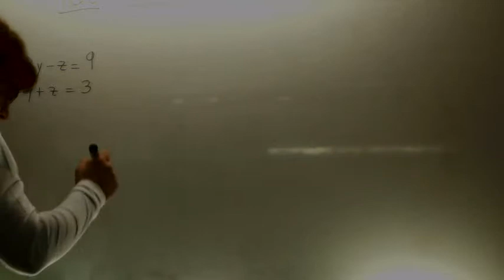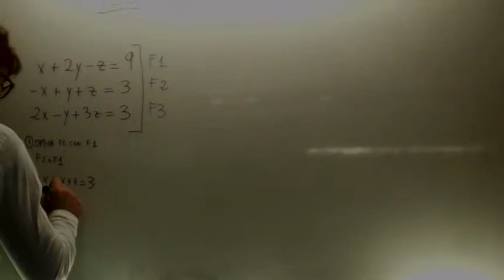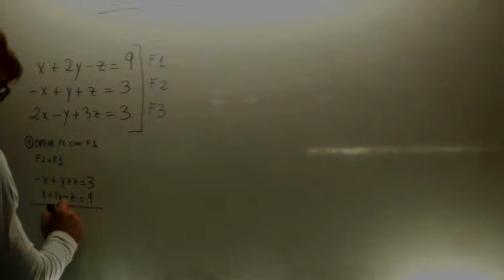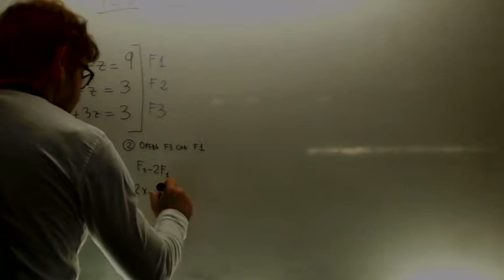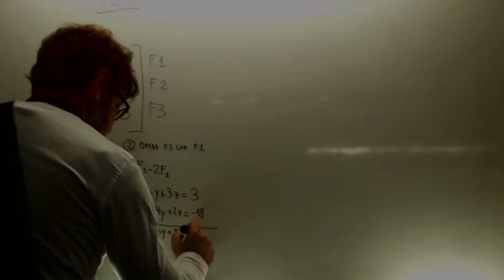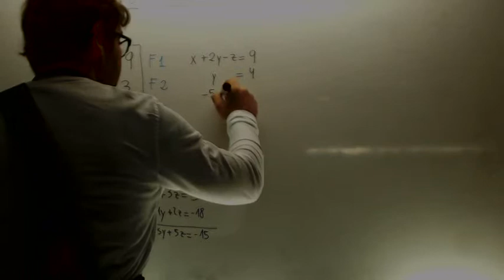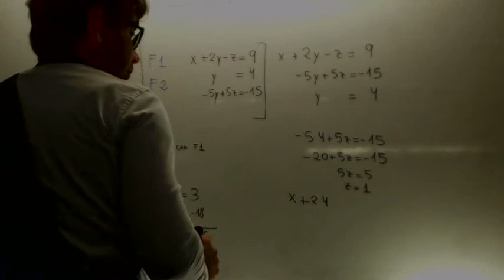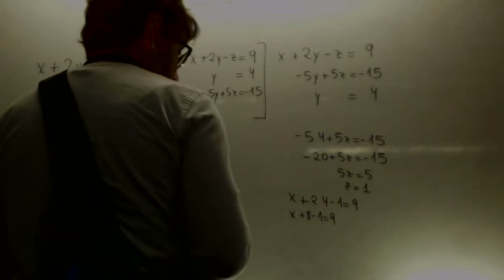Sistema de ecuaciones Gauss 3x3 Matematicas 1º Bachillerato Academia Usero Estepona